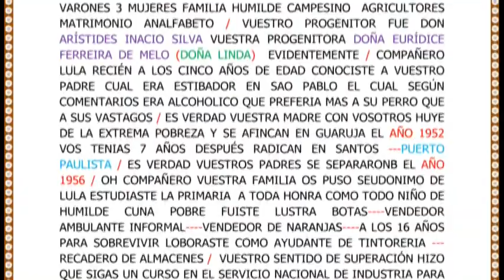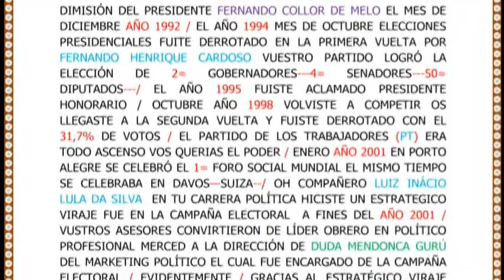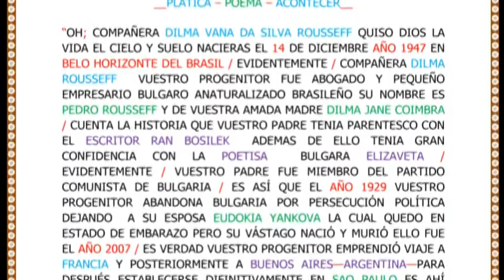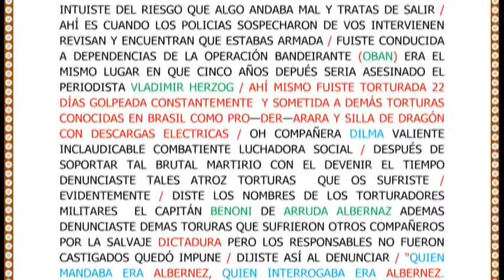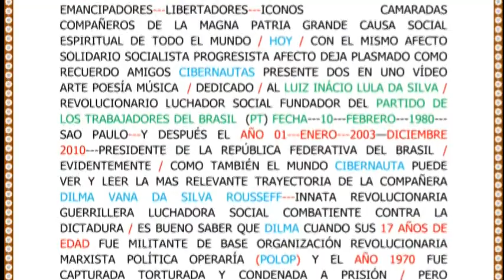RECUERDO Y HOMENAJE A LUIZ LULA DA SILVA Y DILMA VANA ROUSSEFF - ANTONIO ROBERTO VEGA ASTOCAZA